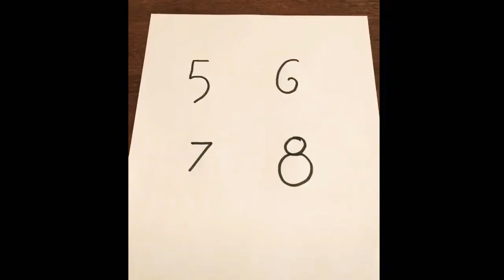رسم سهل/شاهد كيفية تحويل الارقام الى رسومات بسيطة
كيف ارسم رسومات جميلة جدا وبطريقة سهلة وبسيطة
كيف تصنع بنفسك رسومات بسيطة بتحويل الارقام